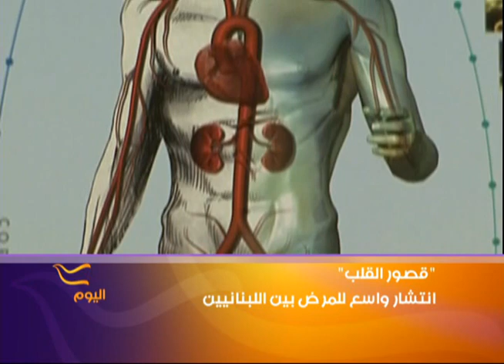"قصور القلب" إنتشار واسع للمرض بين اللبنانيين